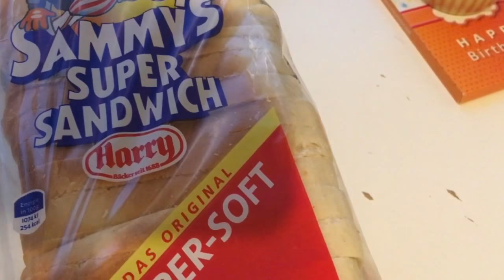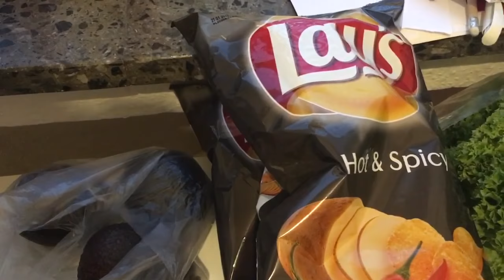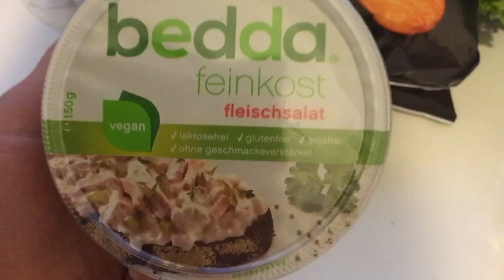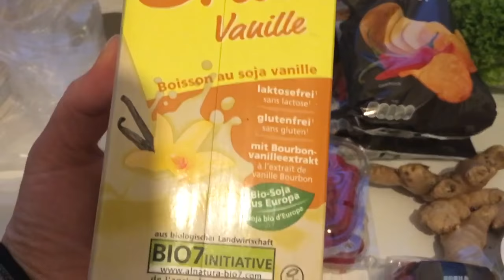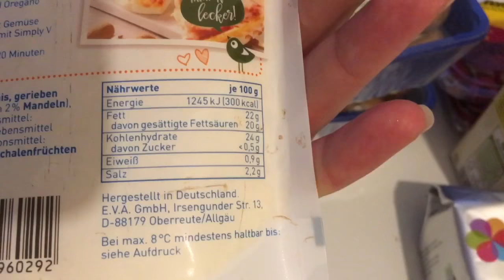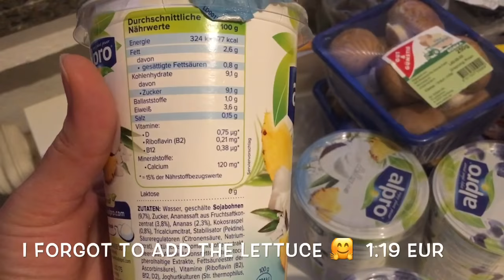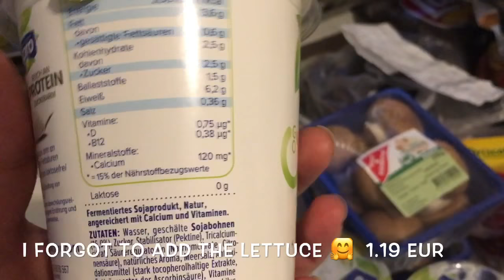Vegan Grocery Haul | Edeka | October 2018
In this video I am showing you what we have got in terms of groceries for this week. This is a vegan grocery haul with prices, from Edeka, in Germany.